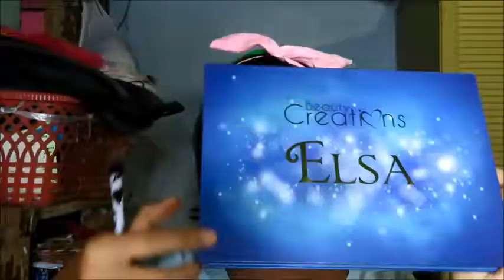Tutorial Makeup Asian Games 2018 Reindeer Makeup Tutorial Christmas Deer makeup look